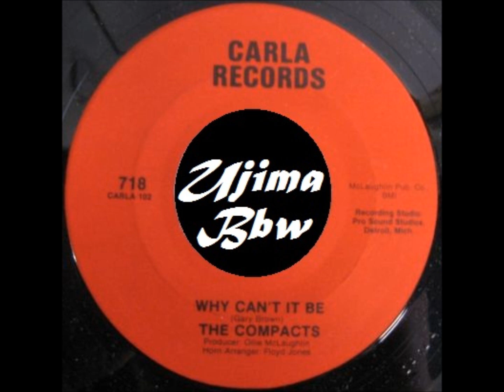THE COMPACTS Why Can t It Be CARLA RECORDS